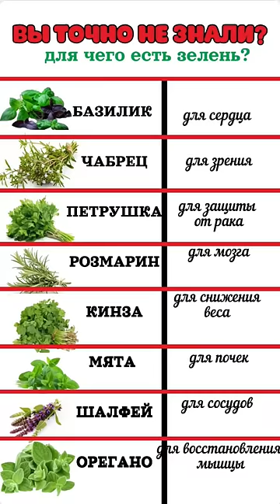А ВЫ ЗНАЛИ?зелень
А ВЫ ЗНАЛИ?ДЛЯ ЧЕГО ЕСТЬ ЗЕЛЕНЬ?
СОХРАНИТЕ СЕБЕ 👍
ПОЛЕЗНЫЕ СОВЕТЫ ДЛЯ ВАС.

🔴ВНИМАНИЕ!!!
Данный канал не является медицинскийм!!!
Все рекомендаций взяты из открытых источников и должны быть строго согласованы с вашим лечащим врачом!

ВСЕМ ЗДОРОВЬЯ!